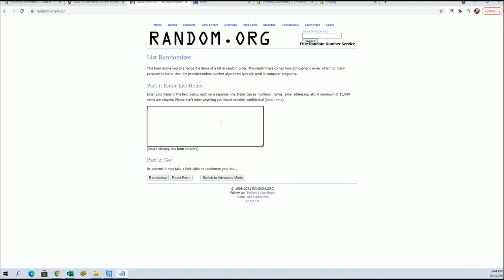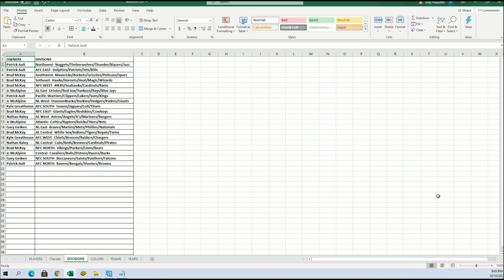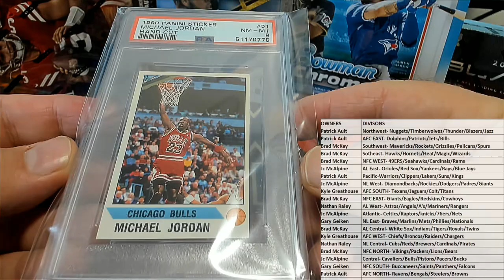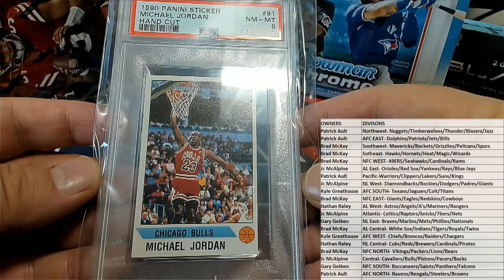BOX ID SBONEMULTI244 2021 Super Break One Time Multi Sport Edition